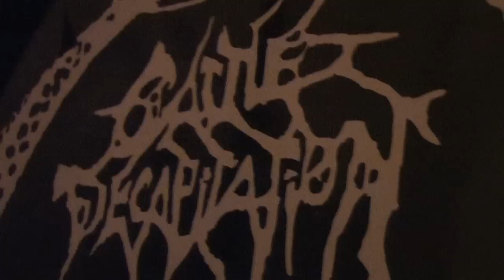Cattle Decapitation - Monolith of Inhumanity - studio report: drums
Dave McGraw tracks drums for "Monolith of Inhumanity" with producer Dave Otero in Colorado. Studio footage shot and edited by Sean Perry.